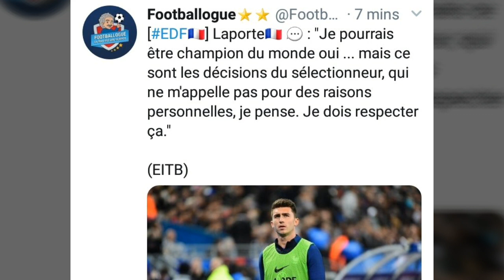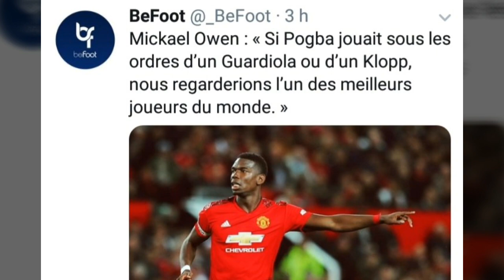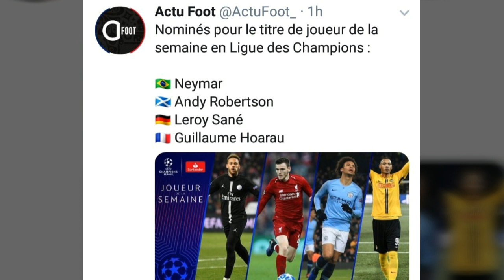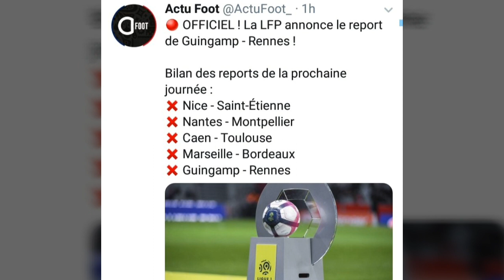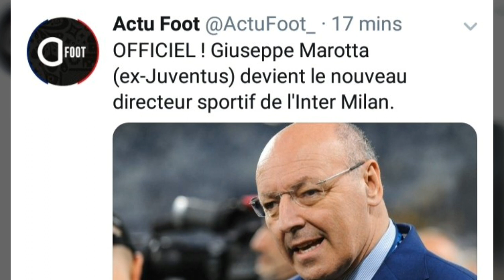Un joueur ment de 12 ans sur son âge! Neymar et Mbappe sur instagram, compo probable om / laporte